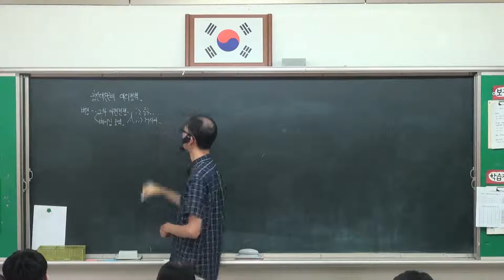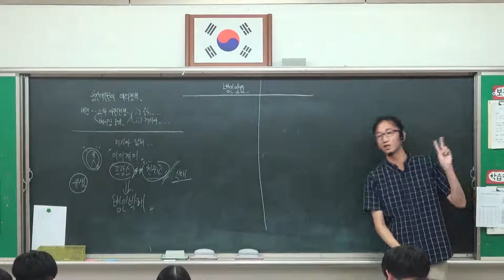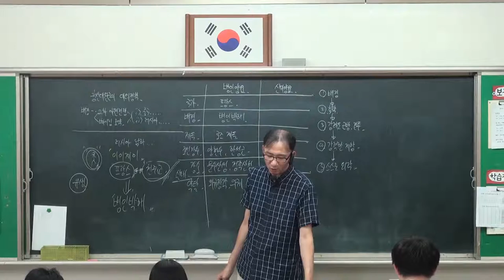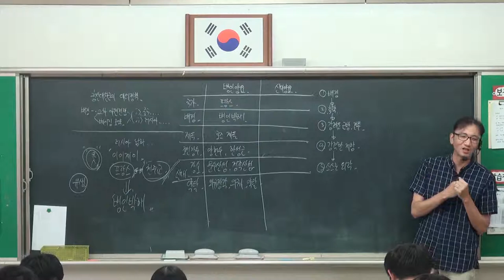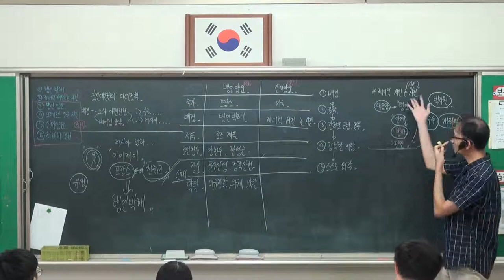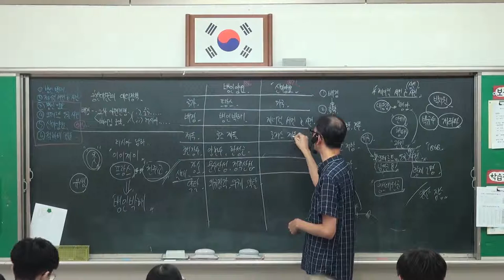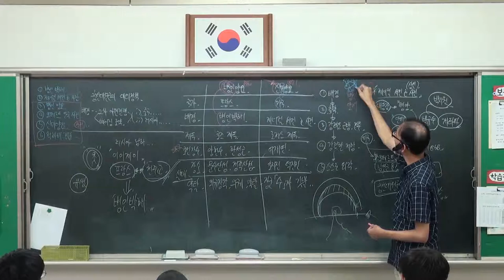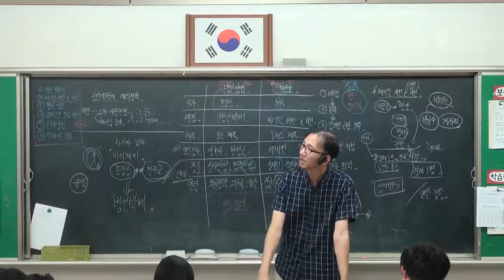79강 흥선대원군의 대외 정책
- 병인양요와 신미양요
  - 오페르트 도굴 사건
  - 척화비 건립